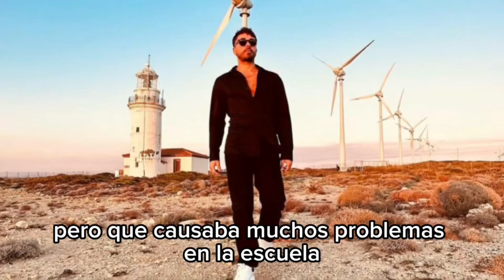“LATIDOS DE AMOR” UNA DE LAS MEJORES SERIES TURCAS DOBLADA AL ESPAÑOL..